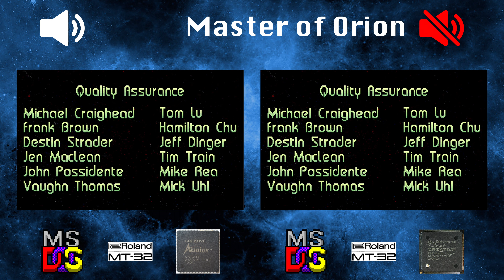[OVM] Master of Orion (EMU10K2, MT-32 vs EMU10K1, MT-32)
LEFT:
Hardware: DeLL OptiPlex GX1 400
Software: MS-DOS 6.22
Sound card: Sound Blaster Audigy Platinum EX (SB0090)
Synthesis chip: EMU10K2
Synthesis type: Hardware wavetable
Soundfont: EAPCI2M.ECW

RIGHT:
Software: MS-DOS 6.22
Sound card: Sound Blaster Live! (CT4670)
Synthesis chip: EMU10K1
Soundfont: EAPCI2M.ECW